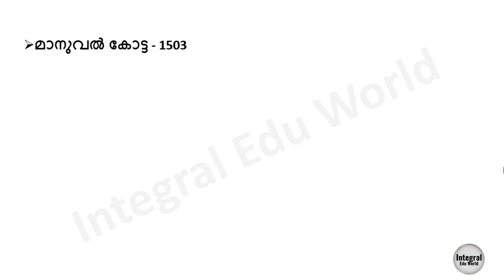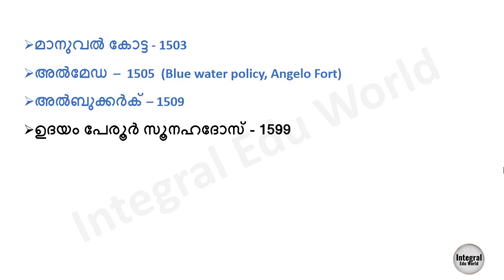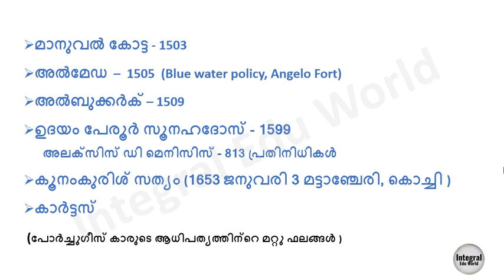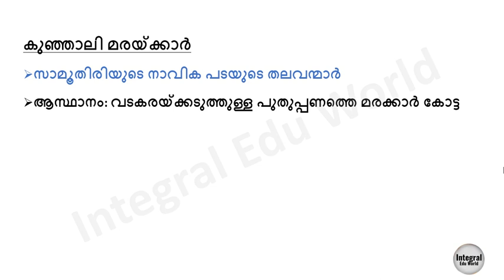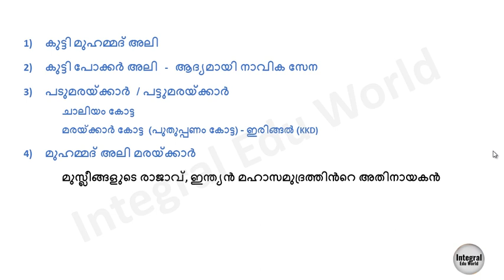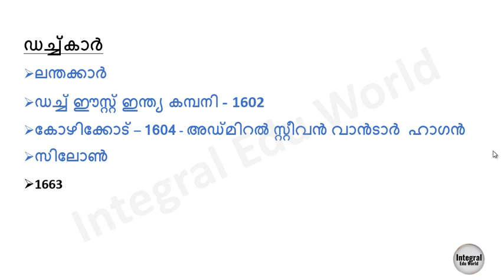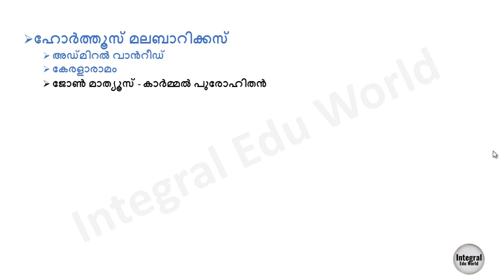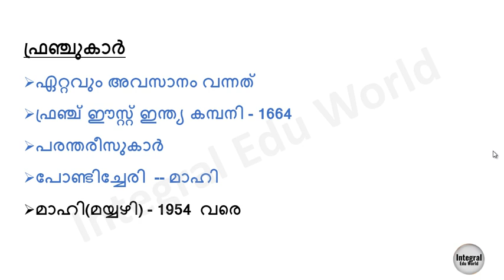KERALA PSC |ARRIVAL OF EUROPEANS |യൂറോപ്യന്മാരുടെ ആഗമനം | PART 1 |SCERT BASED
In this video, discussed about complete points of ARRIVAL OF EUROPEANS (യൂറോപ്യന്മാരുടെ ആഗമനം - പോർച്ചുഗീസ്, ഡച്ച്‌, ഫ്രഞ്ച് ) for the aspirants who prepares for any PSC exam(Last grade, 10th, 12th and Degree level).